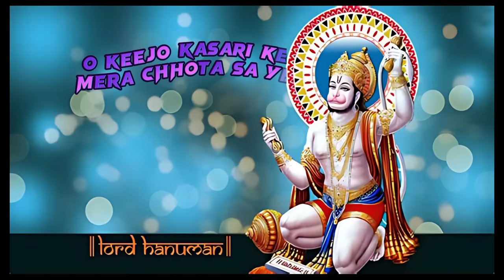keejo kesari ke lal 🙏🏻|| lyrics video by the smart amit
Keejo Kesari Ke Laal (Remix) Hanuman lyrics status Lakhbir Singh Lakkha Mix 2K23

Play ✅Download ✅Sharep